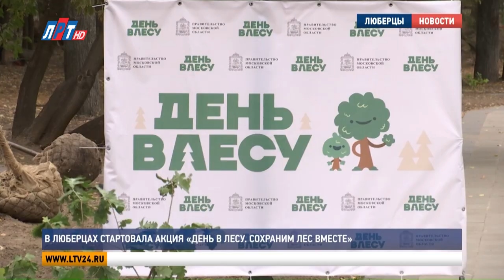В Люберцах стартовала акция «День в лесу. Сохраним лес вместе»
В Московской области стартовала акция «День в лесу. Сохраним лес вместе». Городской округ Люберцы постоянно принимает участие в экологическом проекте, и этот год не стал исключением. О том, как прошла посадка деревьев и кустарников в «Наташинском парке», узнали мои коллеги.

В этом году в городском округе запланировано высадить больше четырехсот саженцев деревьев и тысячу кустарников. Одной из самых массовых точек проведения стал «Наташинский парк», в котором проводят реконструкцию.  Сейчас здесь не хватает зеленых насаждений. Но с помощью таких экологических проектов – это поправимо.

Наталья Романцова, заместитель главы г.о. Люберцы:«Мы высаживаем деревья. Мы делаем наш округ красивее, зеленее, прекраснее и чище. И мы очень рады, что с каждым годом все больше и больше жителей подхватывают эту инициативу и принимают участие.  «Наташинский парк» для нас особый объект, поэтому по согласованию с жителями все посадки предварительно проговаривали с инициативными жителями и с населением».

По традиции активное участие в посадке деревьев принимают взрослые и дети. Лилия КулачИнская работает учителем. В экологических акциях участвует регулярно и прививает воспитанникам любовь к природе. Сейчас находится в отпуске, и в этот раз на акцию пришла не с классом, а со своей семьей.

 Лилия Кулачинская, жительница г.о. Люберцы: «Мы пришли на праздник всей семьей, так как считаем, что важно поддерживать такие экологические инициативы. Делать наш парк лучше, потому что мы живем здесь рядом со своими детьми».

Свою лепту в озеленение внесли и участники СВО. На экологическую акцию они пришли вместе со своими семьями. Такой сплоченной командой посадили кусты сирени.

Кристина Хлобыстова, жительница г.о. Люберцы: « У нас муж и папа – участник СВО, находится еще там. И вот мы посадили в честь его частичку дерева, чтобы росло, как наши детки растут. Потому что это символ хороший. Будем ходить, гулять и любоваться своим собственным деревом».

Приятным бонусом для участников стало выступление люберецких артистов, и угощение горячим чаем с выпечкой. Всего за несколько часов  в «Наташинском парке» высадили 100 лип, 30 кустов сирени и декоративных кустарников.